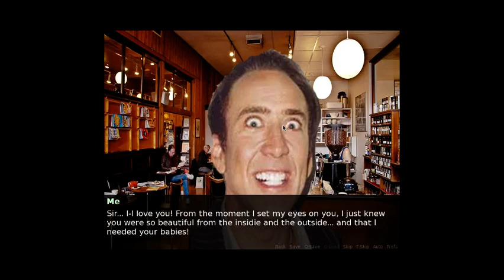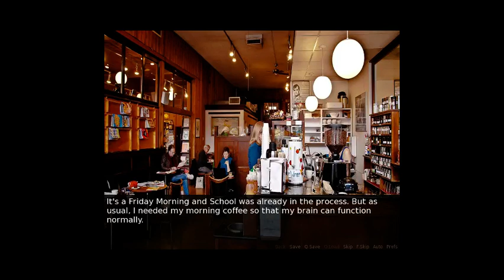Caging Me Softly - ALSO LIVE!!!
Sorry I forgot to start OBS when I did the first ending.